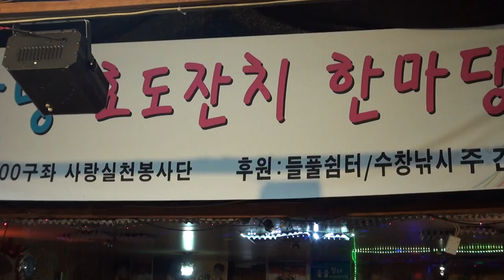장금이 가수 시흥사랑실천봉사단 편집자 장털보*회장.유석진 010-7655-8272